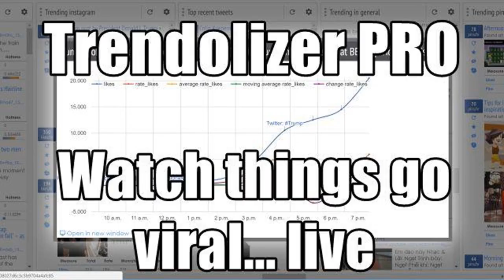America News - Harry belafonte tells crowd at likely last public appearance: 'we shall overcome'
Harry Belafonte appeared dazed, struggling to stand with a cane as an aide guided him slowly to his place on stage. Having caught his breath, the 90yearold singer and civil rights activist warned the ...